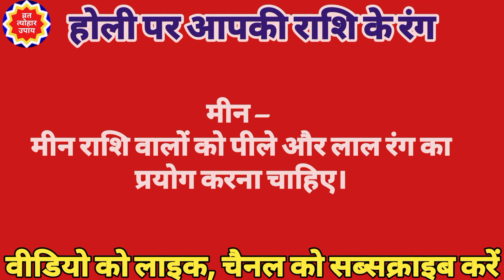Holi 2024 : जानें आपकी राशि का शुभ रंग कौन सा है, राशि के रंग से होगें सारे दोष दूर, होली के शुभ रंग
आपके प्यार और सहयोग के लिए बहुत बहुत आभार, जय श्री कृष्ण

Solah Somwar Vrat- सोलह सोमवार व्रत कब और कैसे शुरू करें, प्रसाद, नियम, पूजा विधि, उद्यापन कैसे करें

सोलह सोमवार व्रत कथा, 16 सोमवार व्रत कथा, Solah Somwar Vrat Katha,16 Somwar Vrat Katha, Solah Somwar

Pradosh Vrat - प्रदोष व्रत कब शुरू करें, प्रदोष व्रत के नियम, कितने प्रदोष व्रत करें, प्रदोष के लाभ

प्रदोष व्रत कथा - प्रदोष व्रत की कथा, Pradosh Vrat Katha, Pradosh vrat ki katha, Pradosh ki kahani

Vaibhav Lakshmi Vrat - वैभव लक्ष्मी व्रत विधि, कब और कैसे शुरु करें, व्रत का उद्यापन कब और कैसे करें

Karwa Chauth 2022: पहला करवा चौथ कैसे करें, पहली बार करवा चौथ का व्रत कैसे करें, करवा चौथ का व्रत

क्या आप जानते है गणपति को घर लाने के सही नियम और विधि ? गणपति की स्थापना के 7 नियम जो जानना है जरूरी